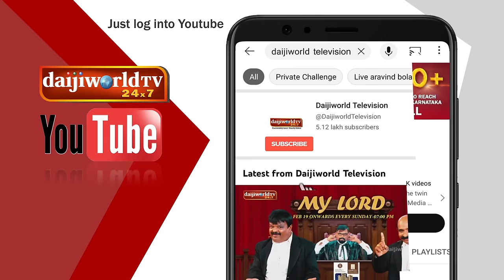COASTAL CHEF :Village Style Delicious Kundapura Payasam Recipe by Chandrika│SEMIFINALS│EP - 41